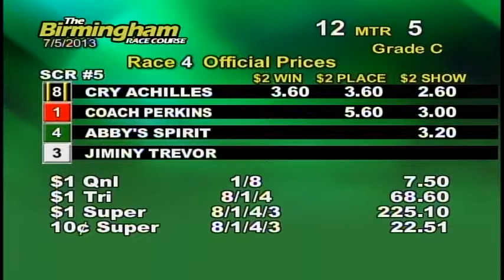07/05/13 Evening Race #4